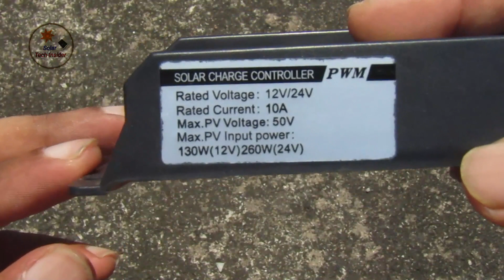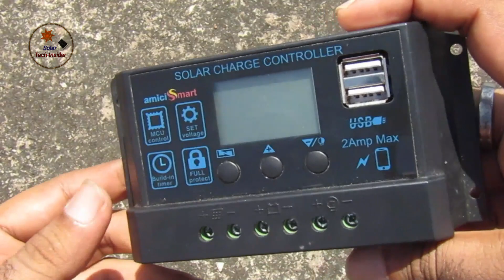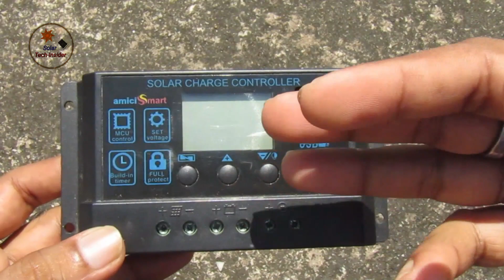amiciSmart Solar Charge Controller12/24 Volt Battery AH Support capacity Kitna hai ?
amiciSmart Solar Charge Controller 12/24 Volt Battery me kitne AH ki Battery laga sakte hai ?